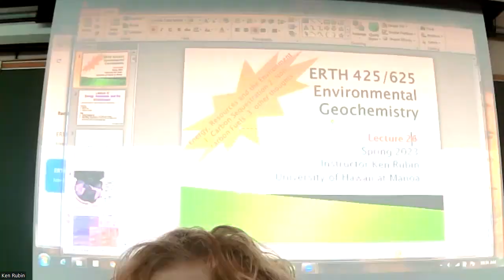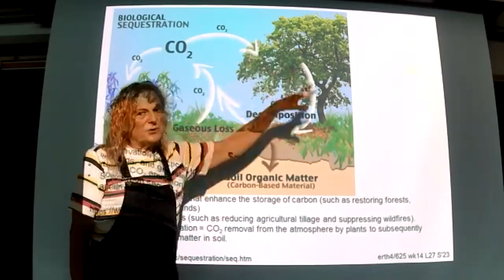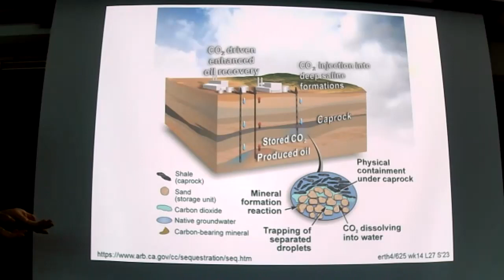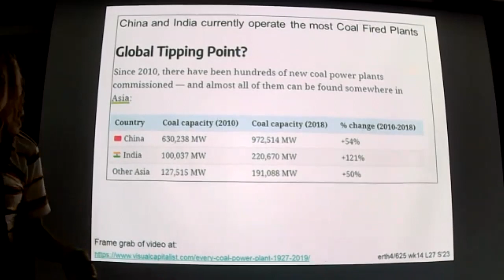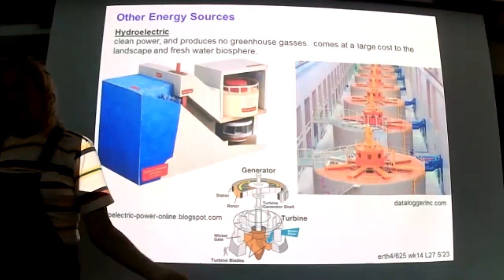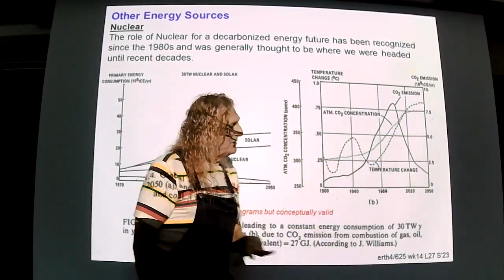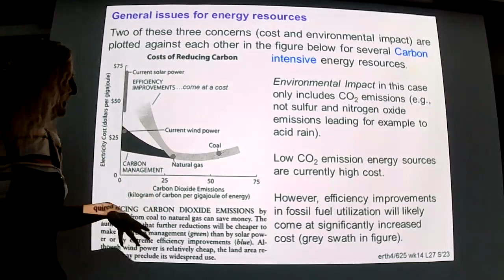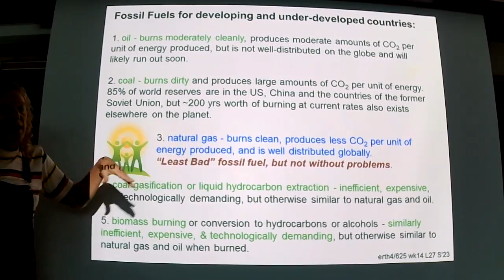ERTH/SUST425/625 Lecture 27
This is a live recording of Lecture 27 (18 Apr 2023) of "Environmental Geochemistry", (ERTH/SUST425/625) taught by Ken Rubin in Spring semesters at the University of Hawaii at Manoa.

The video is meant primarily to support instruction in ERTH/SUST 425/625.  Topics include Energy, Resources and the Environment: 1. Carbon Sequestration 2. Non-carbon Fuels. 3. other thoughts
[note: the is a 30 second gap in the video's audio starting at about 8:00 where i am resetting from unknown zoom problems, no content was lost though]

All content is (c) Ken Rubin or as cited on the slides. Unattributed images are mostly from Manahan, "Environmental Chemistry", 10th Ed or earlier. The video may be freely shared but not edited or sub-sampled without permission of the site author.